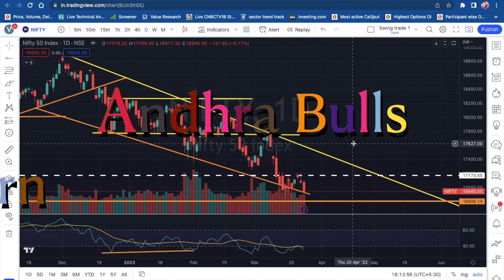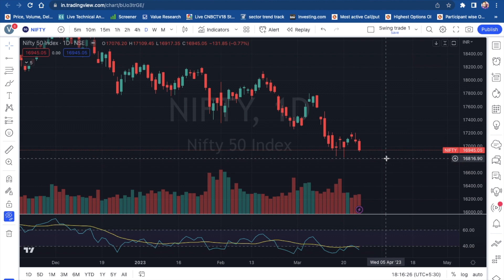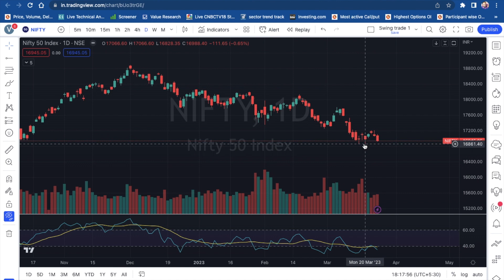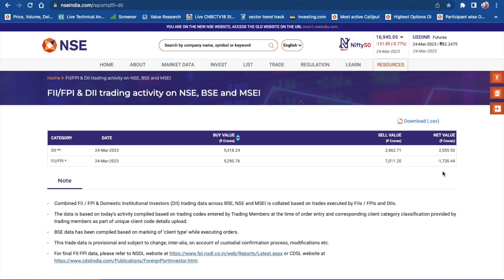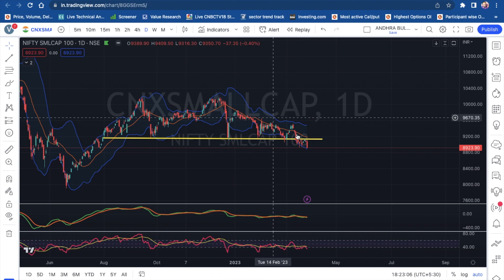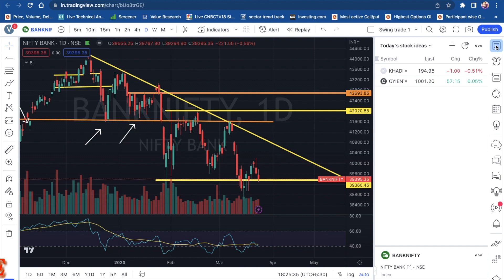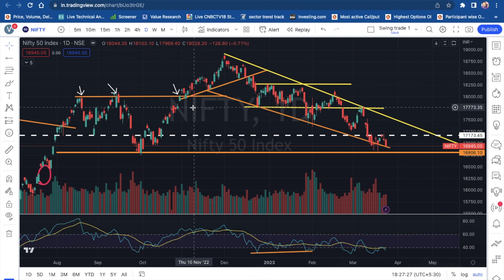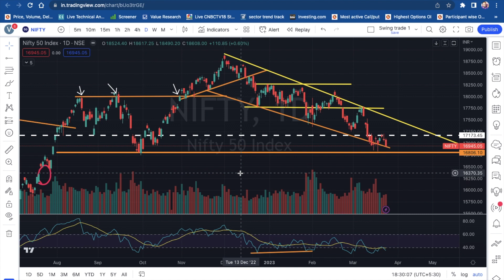"Can This Key Support Level withstand yet ANOTHER Test?!"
To be part of dedicated Whatapp group, open account with us through this link and send us email to that you opened a/c using this link.
FOR STOCK PORTFOLIO BUILDING AND TO JOIN TRADE MOMENTUM TELEGRAM